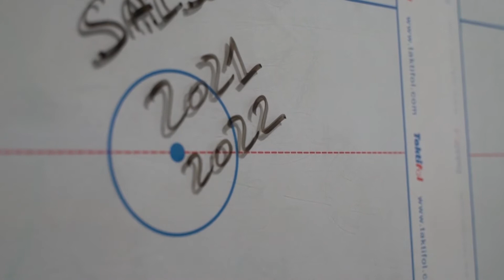L'attente aura été longue ! Mais nous sommes prêts.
🚨OFFICIEL🚨
🔥Restez connectés !